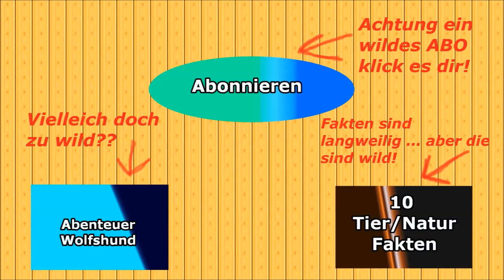Wild News #13 Killer Raben / Wollnashorn bald wieder unter uns?